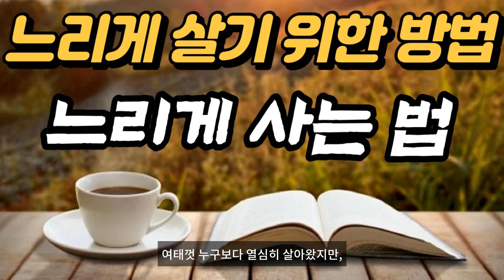느리게 살기 위한 방법, 느리게 사는 법, 10가지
중년 이후에는 건강이 최고의 자산이라는 것에 동의한다면, 인생의 후반기에는 '느리게' 사는 것이 중요하다. 중년은 신체적으로 갑자기 약해지는 시기이기 때문이다. 이 시기에 속도를 늦추지 못하면 몸과 마음의 부담이 더해지며 순식간에 건강을 잃을 수 있다. 여태껏 누구보다 열심히 살아왔지만, 건강은 챙기지 못하고 살아온 당신을 위해 느리게 사는 법 10가지를 소개한다.
1. 남의 기대를 무시하자.
느리게 사는 삶에서 가장 중요한 것은 다른 사람의 기대에 맞추지 않는 것이다. 다른 사람들의 기준은 사회적 지위와 명예, 물질적 풍요 등 눈에 보이는 것들이다. 다른 사람의 기대를 맞추기보다 정말 자신이 바라던 일을 하는 게 중요하다. 가족과 회사를 위해 끌려다니듯 살던 지난날은 버리고 남은 삶을 온전히 자신의 것으로 채울 필요가 있다.
2. '나' 자신을 칭찬하라.
나를 사랑하려면 우선 나 자신을 많이 칭찬해야 한다. 자신의 감정을 있는 그대로 받아들이고, 자신을 위해 감동하고 자신을 위해 눈물도 흘릴 줄 알아야 한다. 나 자신을 몰아세우기보다는 따뜻함을 베풀어야 한다. 오랫동안 생각이 많았다면 아무런 생각을 하지 않는 시간을 가져보자. 그러면 자신의 삶에서 배제된 내가 다시 내 삶 속으로 들어올 수 있게 된다.
3. 지나친 자책은 피하자.
누구나 실수를 한다. 작은 잘못과 실수 때문에 자신을 괴롭히지 말고 자신에게 아량을 베풀어야 한다. 과거의 사소한 잘못이나 실수는 잊는 것이 좋다. 자신을 자책해 점점 벼랑 끝으로 몰 필요는 없다. '과도한 책임'을 지는 습관도 버린다. 삶의 고삐를 살짝 풀고 경쟁 사회 속에서 항상 2순위던 나와 가족을 다시 찾아보자.
4. 완벽한 사람은 없다.
세상에 완벽한 사람은 존재하지 않는다. 나 자신은 언제나 부족하다는 것을 인정하자. 사람은 완벽하지 않다. 부족하고 실수한다는 것을 알아야 한다. 단점에 집중하기보다는 장점을 찾는 것이 좋다. 찾은 장점은 자신이 좋아하는 일이나 자신감을 느끼는 데 밑바탕이 된다.
5. 모든 사람을 만족시킬 필요는 없다
우리가 모든 사람을 만족시키는 것은 불가능하다. 자신이 하고 싶은 일을 따르고, 그에 대한 책임을 지는 편이 낫다. 열정을 따라서 시킨 일에서 자신의 행복을 찾을 수 있다. 한편 중년은 젊은 시절만큼 인간관계에서 만족감을 느끼기 어려워진다. 자신의 사회적 역할 축소를 비관하고, 우울감에 빠지기 쉬운 시기다. 이럴 때일수록 타인보다 나 자신을 만족시키는 방법을 찾는 게 중요하다.
6. 명예와 이익을 추구하지 않는다.
사람은 평생 명예와 이익을 추구하다가도 결국 행복이 무엇인지 고민하게 된다. 반드시 부자가 돼야 행복한 것은 아니다. 자신에게 맞는 삶을 선택하고 자신이 원하는 대로 사는 것이 진정한 행복을 줄 수 있다.
7. 지금을 소중히 여겨라.
소유한 물질을 행복의 기준으로 삼지 않는다. 그것은 아무런 의미가 없으며 자신에게 즐거움을 주는 긍정적 경험이 무엇인지 고민해야 한다. 내가 현재 살고 있는 시간과 함께할 수 있는 사람들을 소중히 여겨야 한다.
8. 음식도 천천히 먹어야 맛있다.
인생의 맛은 다양하다. 헐레벌떡 달려서는 아무런 맛도 느낄 수 없다. 음식도 천천히 씹고 즐겨야 맛을 느낄 수 있는 것처럼 가끔은 바쁜 걸음을 멈추고 주변을 돌아봐야 한다. 실제로 음식을 천천히 먹는 것도 식사에서 얻을 수 있는 행복감을 극대화하는 방법이다. 음식을 먹기 전 천천히 바라보고 평가한 후 먹으면 더 맛있게 느껴진다는 미국 스티븐스대의 연구가 있다.
9. 피곤해지기 전에 쉬어라.
스트레스에 대응하는 가장 좋은 방법은 잘 쉬는 것이다. 적절한 휴식은 피로를 풀어주고, 쓸데없는 걱정도 날려준다. 피로가 누적되면 아무리 쉬어도 좀처럼 풀리지 않는다. 자신의 몸과 마음을 먼저 돌보는 것이 중요하다. 그냥 쉬는 것이 어렵다면 최소한의 짐만 챙겨 무계획 여행을 떠나보는 것도 방법이다.
10. 단순해져라.
인생은 단순해야 한다. 느린 삶은 복잡한 삶을 여유 있고 단순하게 만든다. 안정된 마음은 삶의 속도가 느릴 때 가능하다. 삶의 속도가 느리다면 여러 가지를 복잡하게 계산할 일도, 날마다 피곤하게 살지 않아도 된다. 단순한 삶은 삶을 편안하게 바꾼다. 쓰지 않는 물건을 정리하고, 물건을 최대한 구매하지 않는 '미니멀리즘'을 실천해볼 수도 있다.
11. 기적을 사는 삶.
인생을 사는 방법은 두 가지입니다. 하나는 아무 기적도 없는 것처럼 사는 것이요, 다른 하나는 모든 일이 기적인 것처럼 사는 것입니다. 우리는 하늘을 날고 물 위를 걷는 기적을 이루고 싶어 안달하며 무리를 합니다. 땅 위를 걷는 것쯤은 당연한 일인 줄 알고 말입니다. 그러나 몸이 불편해서 누워 있는 사람이 가장 원하는 것이 무엇일까요? 혼자서 일어나고, 좋아하는 사람들과 웃으며 이야기하고, 함께 식사를 하고, 산책을 하는 아주 사소한 일이 아닐까요? 다만, 그런 소소한 일상이 기적이라는 것을 깨달을 때는 대개는 너무 늦은 다음이 되고 맙니다. 기적을 이루려고 물 위를 걸을 필요가 없습니다. 공중으로 부양할 필요가 없습니다. 그냥 걷기만 해도 기적입니다. 그냥 숨쉬는 것도 기적입니다. 오늘 하루 살아 있음이 기적입니다^^